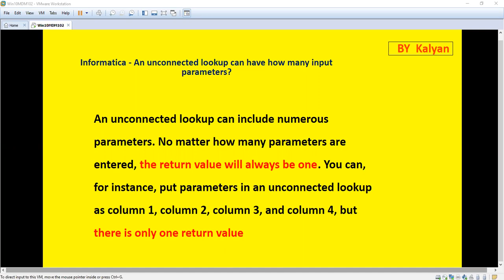Informatica Interview Question and Answers, Q & A, Unconnected Lookup